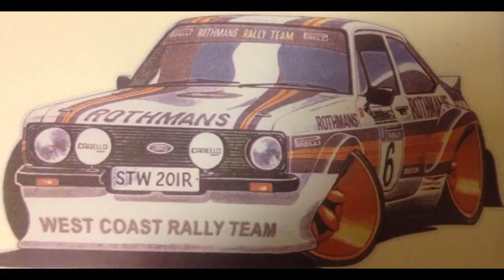Ford Escort mk2 turbo ohc westcoastrallyteam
Ford escort mk2 turbo ohc projekt
more info and pic on  facebook westcoastrallyteam
music the liputtomat saunabiisi
made by wrt media
if you interested to sponcor us so take contact @ facebook private message.